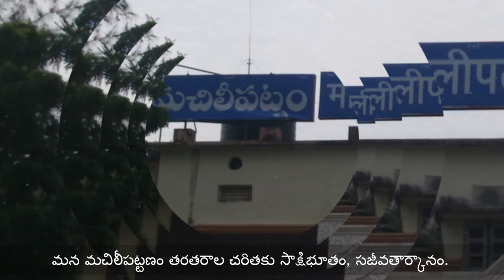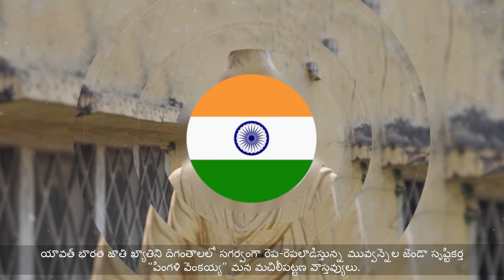Machilipatnam port telugu version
Machilipatnam port development.